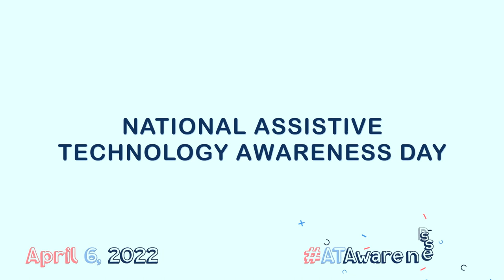Dan's Story - National AT Awareness Day, April 6, 2022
Dan's story